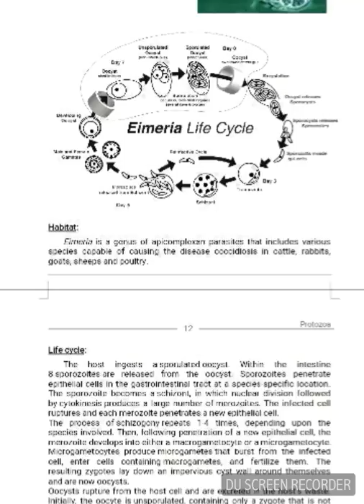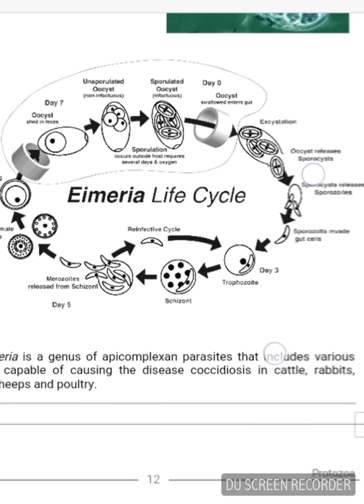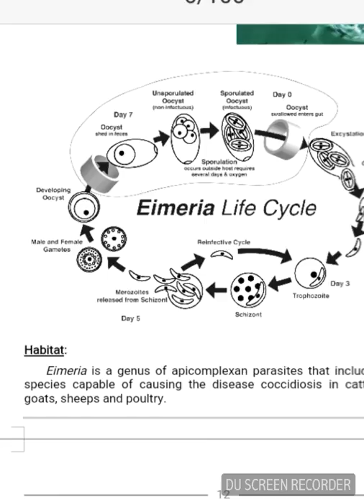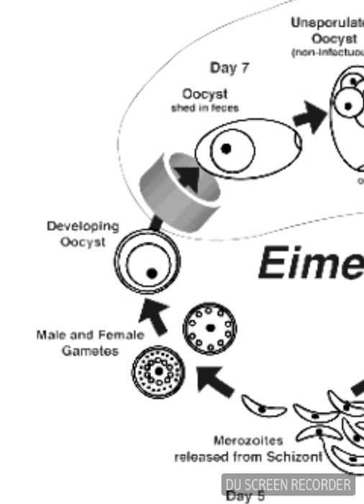(Eimeria) (Coccida Life Cycle)اسهل طريقة لشرح الأيمرية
الطفيليات التي تشمل مختلف الأنواع القادرة على التسبب في هذا المرض الكوكسيديا في الحيوانات مثل الماشية ، الدواجن.